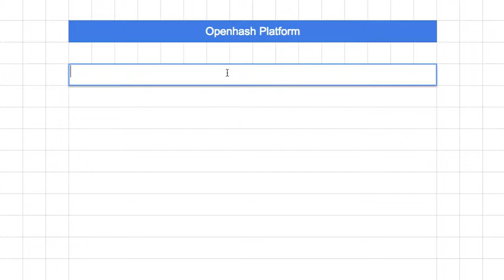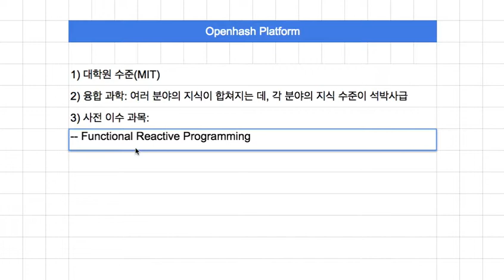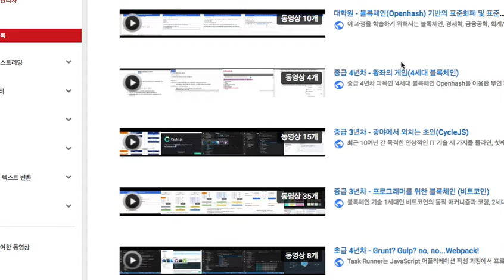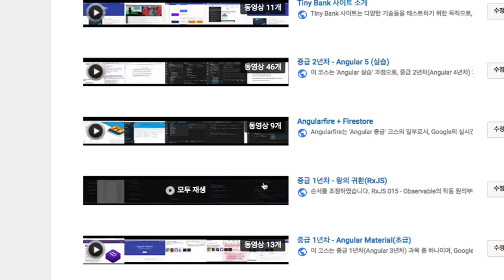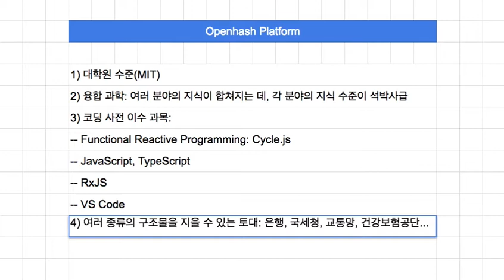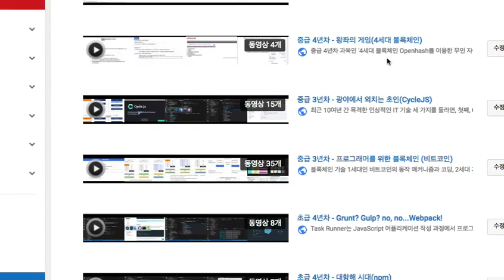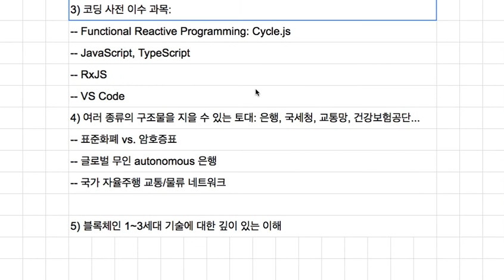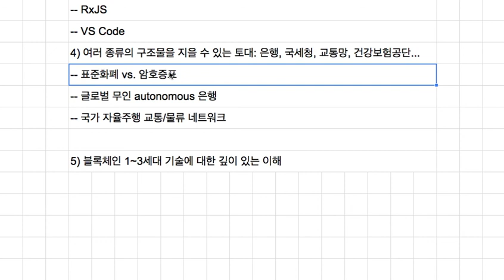Openhash Platform 001 - Introduction